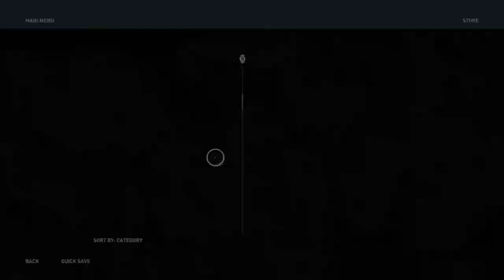Assassin's Creed® Odyssey_monger problem